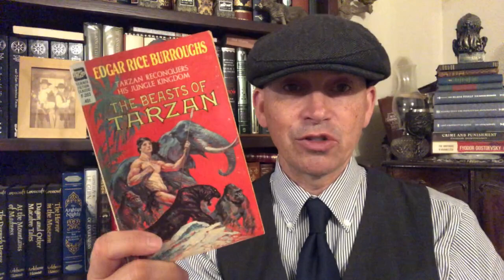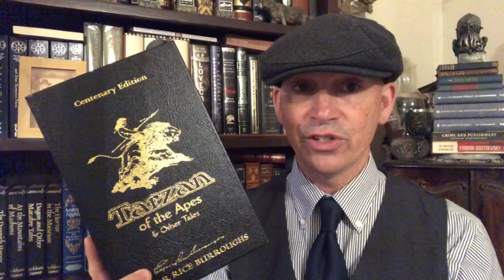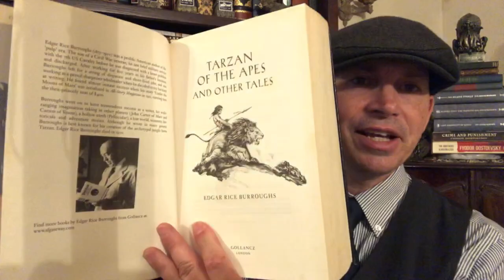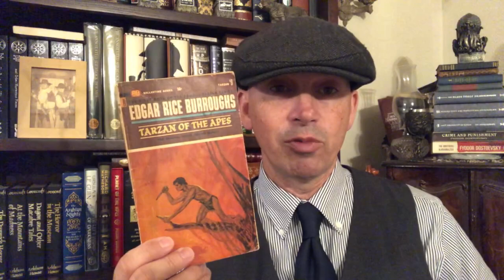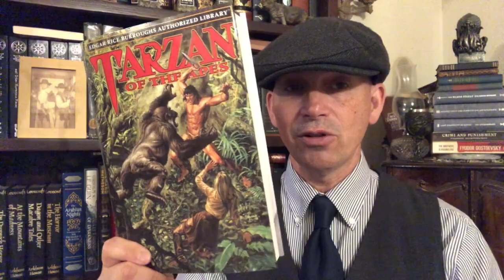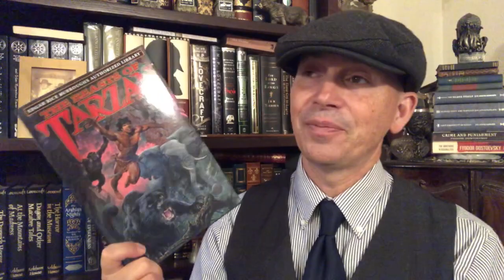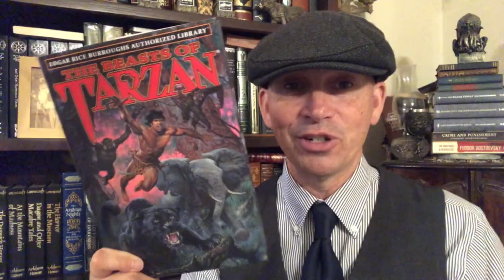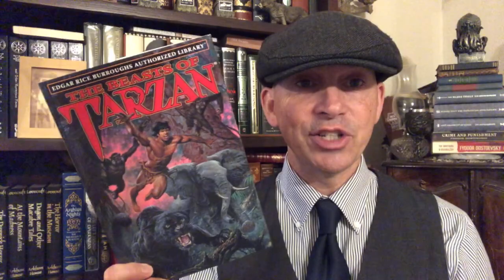Tarzan in Print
Edgar Rice Burroughs